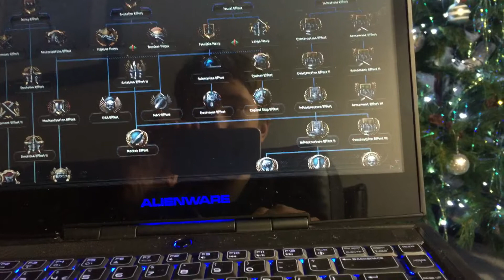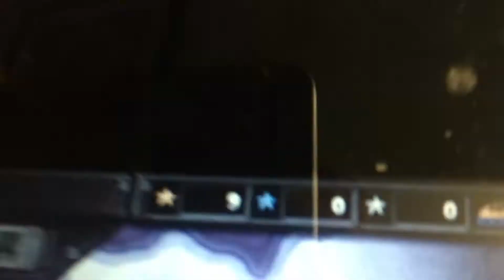Heard of iron 4